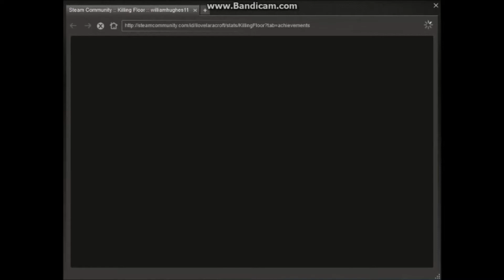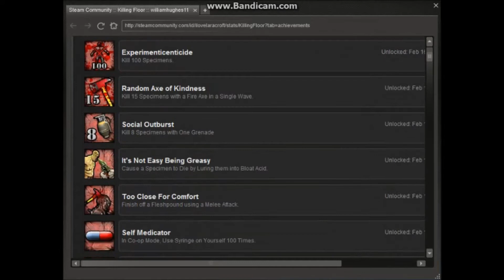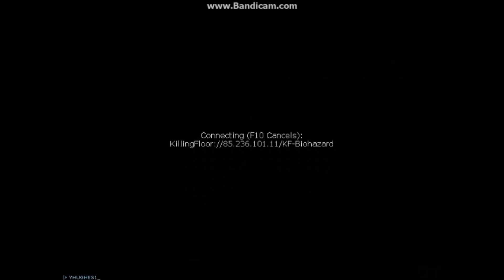Lets Play Killing Floor-Melee Only-Bedlam #2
Sorry that i forget to upload videos!